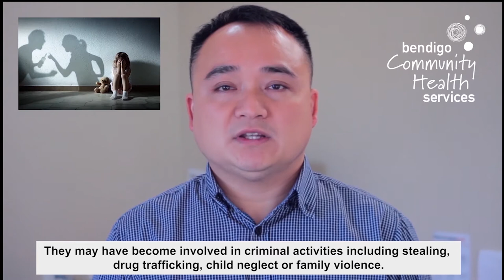SPECIAL: Understanding gambling, the harms and where to get help (Karen)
Gambling can become an issue for some people.

Raising awareness about the dangers of gambling, how this can impact on families and most importantly where to turn for help is so important.

A great partnership with the Victorian Responsible Gambling Foundation has allowed us to great a special series of gambling information in Karen language to help raise awareness within refugee communities.

The series covers the different types of gambling, how gambling can become addictive, how this will impact on family and friends, when to realise  you have a gambling problem and where to turn for help.

The campaign features an information booklet and videos translated in Karen language. See them all in this blog post

The partnership funding was announced by Marlene Kairouz MP and Member for Bendigo West Maree Edwards in Bendigo